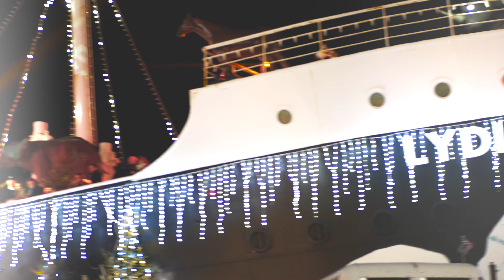VILLAGE DE NOËL - LE BARACRÈS. | Lylou Films.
Une petite vidéo pour vous faire découvrir la féérie du village de Noël situé dans la ville du Barcarès, dans les Pyrénées-Orientales. Patinoire, stands pour se restaurer, illuminations, de quoi passer un super moment entre amis ou en famille !

Matériel utilisé :

Appareil photo : Lumix Gx80
Stabilisation : Tenu à la main

xoxo